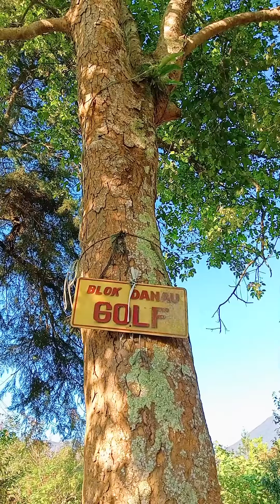camping lebaran ke 2 mandala wangi gunung gede jawa barat